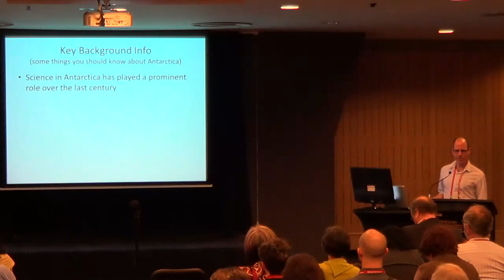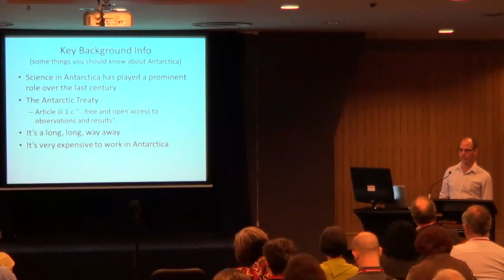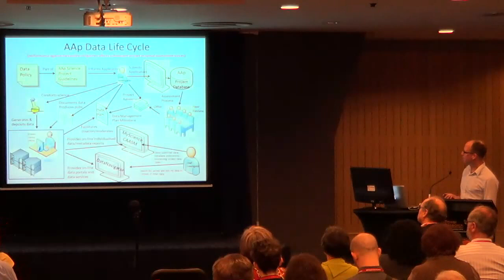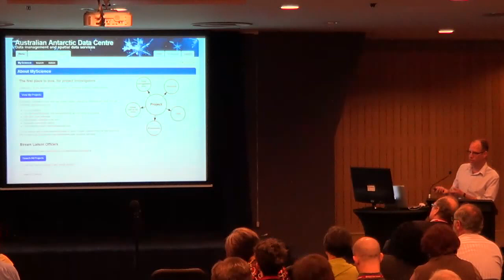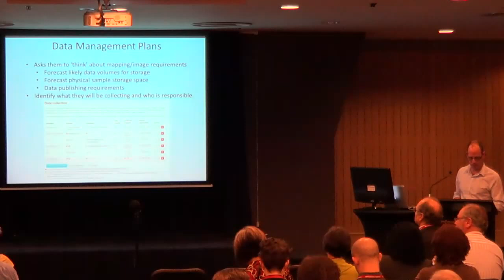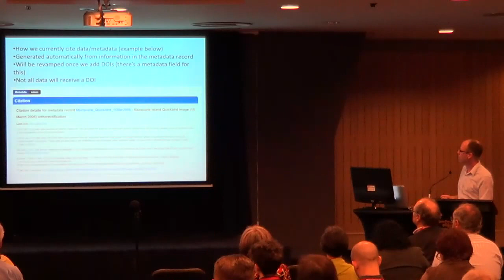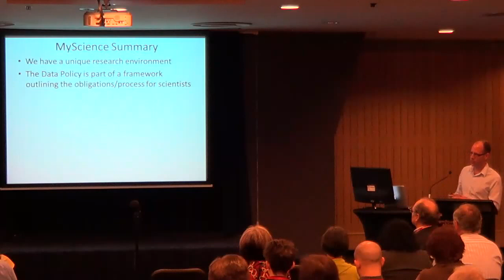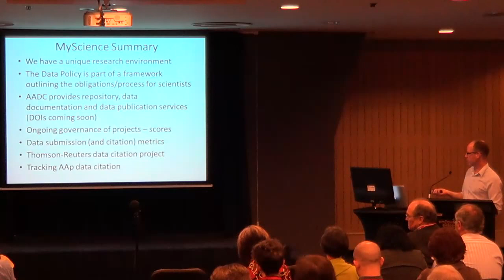MyScience -- Administering Antarctic Data Dave Connell